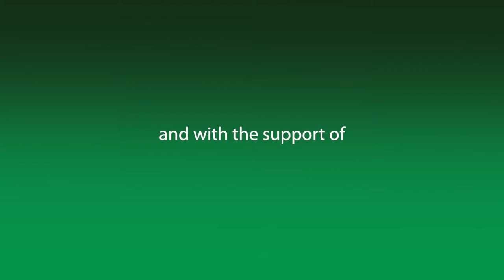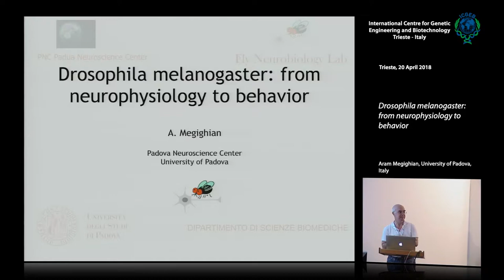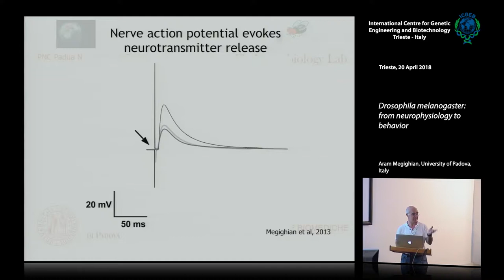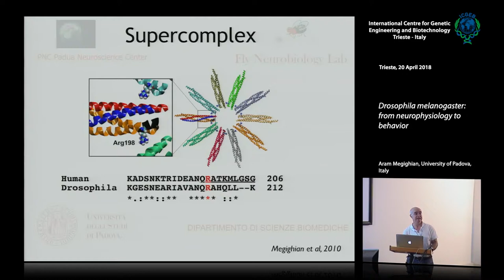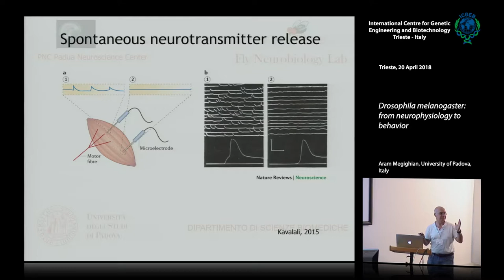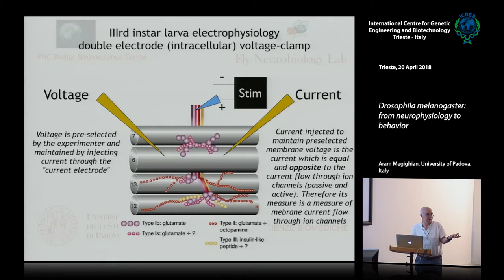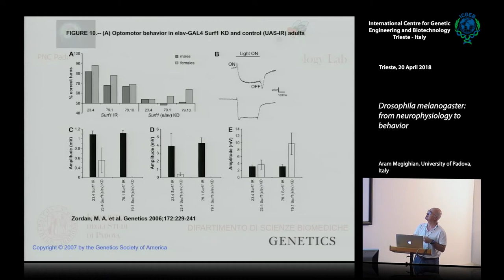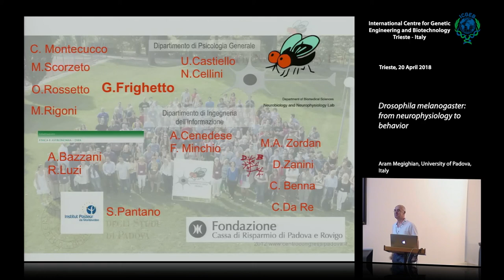A. Megighian - Drosophila melanogaster: from neurophysiology to behavior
Aram Megighian, University of Padova, Italy speaks on "Drosophila melanogaster: from neurophysiology to behavior". This movie has been recorded at ICGEB Trieste and is part of "Drosophila melanogaster models for neurodegenerative diseases" course, Trieste 17 - 20 April 2018.